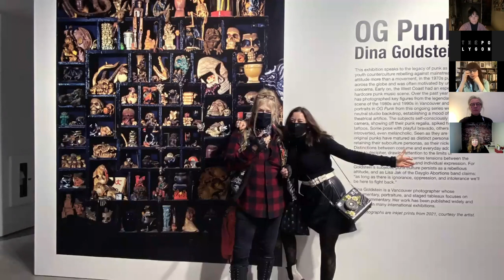Vancouver Women in Punk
On January 15 2022, The Polygon Gallery hosted an online conversation with four remarkable women who were key figures in the Vancouver punk and indie music scene, and went on to produce other forms of music and creative endeavours.

The informal discussion was moderated by Sook-Yin Lee, a member of the 80s Vancouver band Bob’s Your Uncle, who is a filmmaker, musician, actor, multimedia artist, and award-winning radio and TV broadcaster

She was joined by Jade Blade, a member of The Dishrags, an all-female punk band of the late 1970s, and later a member of Volumizer, who now teaches art history and visual studies; Heather Haley of the all-female punk band Zellots, who is a musician, novelist and poet; and Vanessa Richards, was a member of the punk politics, genre-defying, 1980s band Bolero Lava, and maintains a social justice practice as an transdisciplinary artist and facilitator.

Thumbnail image: Dina Goldstein, Raven, 2021